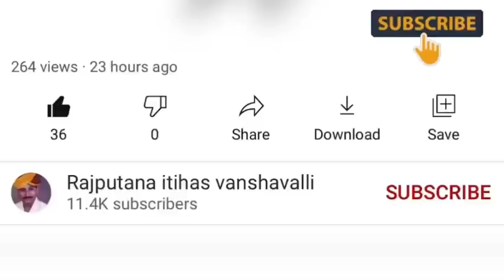Rajnath singh best speech on rajput | rajput status | ठाकुर | राजपूताना | क्षत्रिय